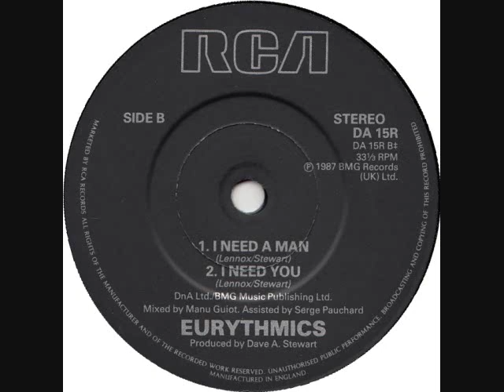The Eurythmics * I Need A Man 1987 HQ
"I Need a Man" is a song recorded by British pop music duo Eurythmics. It was written by band members Annie Lennox and David A. Stewart and produced by Stewart. Taken from their album Savage, the song was released as the third single in the UK and the first single in the United States.